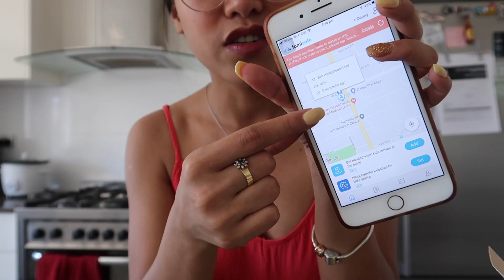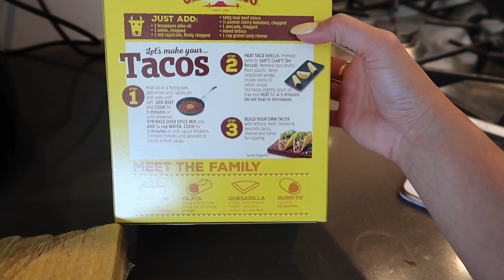MALALA NA ANG BISYO! ANG DAMING PADALA AT MASARAP NA DINNER ❤️ | rhazevlogs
Malala na ang bisyo!

Romper: Forever21
Blush: Nudestix intense matte lip & cheek pencil "kiss"

Magill North
South Australia
Australia 5072

Rhaze